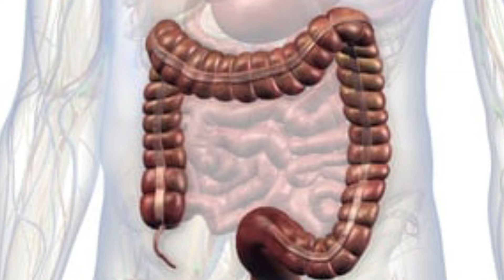Constipation,कब्ज़ क्यों होती है,कब्ज़ होने से आती है बड़ी-बड़ी बीमारियाँ।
दिगम्बर कश्यप
(सीनियर न्यूरोथैरेपिस्ट)
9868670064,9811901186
Morning-1439A-29,Near Shiv Mandir,Balbir Nagar,
Shahdara,Delhi-32
Delhi-94
Time- 4 Pm to 7 Pm
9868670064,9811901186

Neurotherapy
neurotherapy course
neurotherapy treatment
neurotherapy By Digamberkashyap
bestneurotherapy#besteducationcentre#digamberkashyap# bestneurotherapy besteducationcentre#
     दिगम्बर कश्यप
(सीनियर न्यूरोथैरेपिस्ट)
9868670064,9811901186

Neurotherapy
neurotherapy course
neurotherapy treatment
neurotherapy By Digamberkashyap
bestneurotherapy#besteducationcentre#digamberkashyap# bestneurotherapy besteducationcentre#